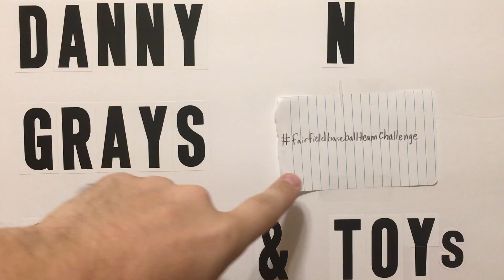Official voting video for the fairfieldbaseballteamchallenge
Go check out each channels team lineup below !! And come back to this video and vote your favorite!!